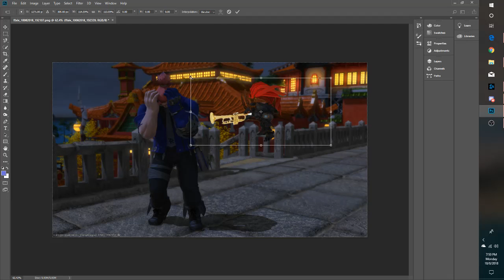SusanNO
MOOD After running farms and hearing this theme over and over.